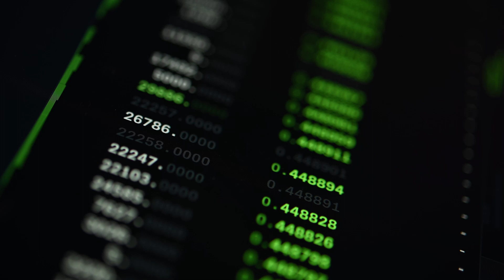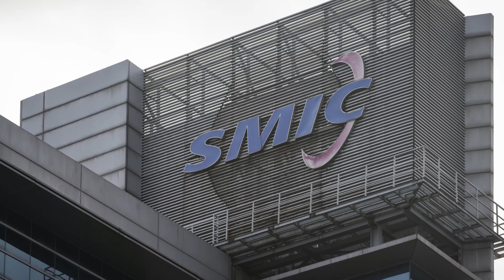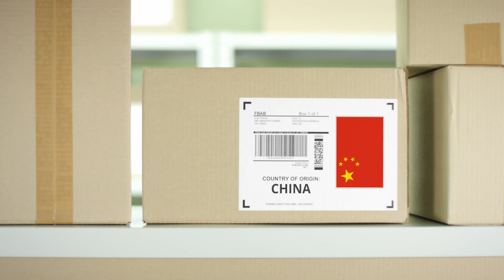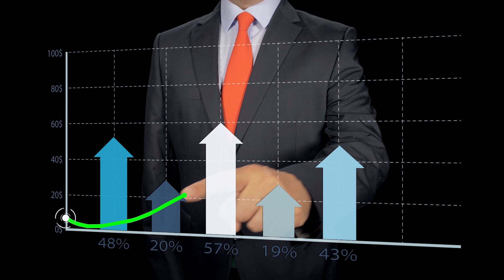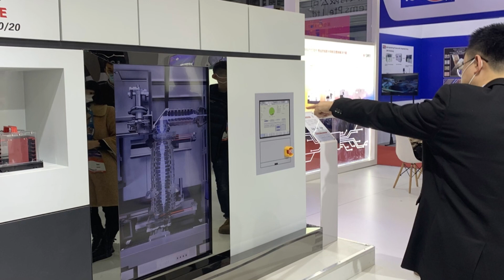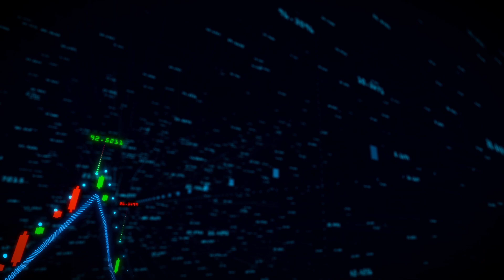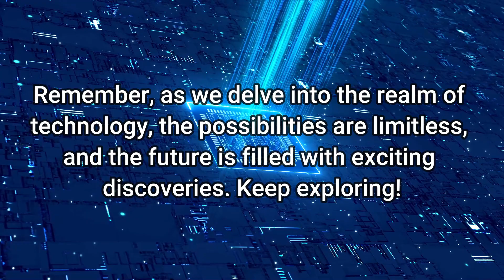ASML Sanction Alert: China Sends Hash Warning to Netherlands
In a bold power play that reshapes the global tech landscape, the United States and the Netherlands have thrown a wrench in China's semiconductor ambitions. But is this a strategic safeguard or a step towards technological warfare? Stay with us as we unravel the layers of this complex and rapidly evolving story.

🕒 Timestamps:
0:00 - Introduction
1:17 - Power Dynamics in Global Trade
3:04 - ASML Dominant Position in the Global Market
3:48 - Complex ASML Chinese Operations
5:45 - US and China Technological Rivalry
8:10 - Market Implications
9:39 - Conclusion and Discussion

Key Highlights:
🌐 China and UAE: Their deepening economic partnership raises questions about future trade and  potential challenges to the dollar's hegemony.
💹 BRICS de-dollarization: The BRICS nations' (Brazil, Russia, India, China, and South Africa) push for less reliance on the dollar could shake up the international currency landscape.
📉 Digital currencies: China's digital yuan plays a role in this, potentially offering an alternative for international transactions.
🤝 U.A.E.'s strategic position: The U.A.E.'s potential entry into BRICS adds a new dimension to the de-dollarization movement and could reshape Middle Eastern geopolitics.

ADD HASHTAGS